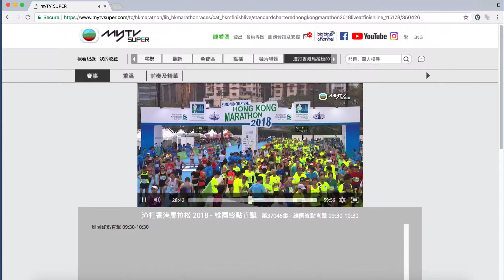【早早跑步】Standard Chartered Hong Kong Marathon 2018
Standard Chartered Hong Kong Marathon 2018

i was in 1:35"